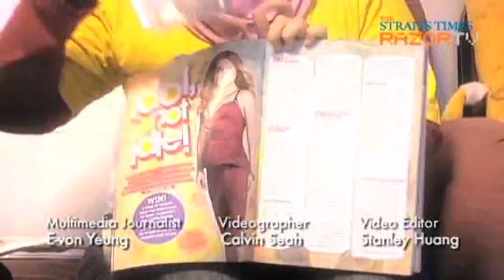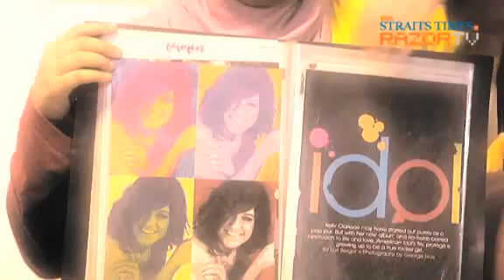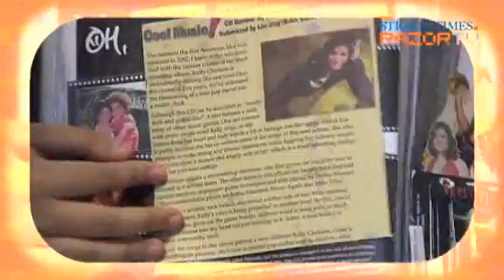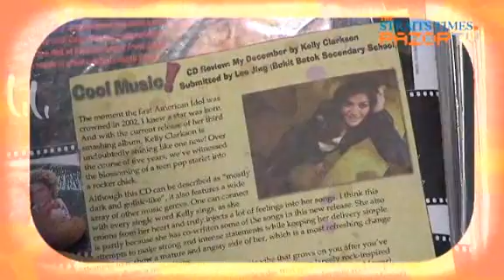I hoard Kelly collectibles (Kelly Clarkson Pt 2)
She's mad about Kelly Clarkson, and has all the collectibles to show for it. Fervent fan Syazana Lopez's dream of going for Kelly's concert here hangs in the air, but all stops are out in preparing banners for the gig!